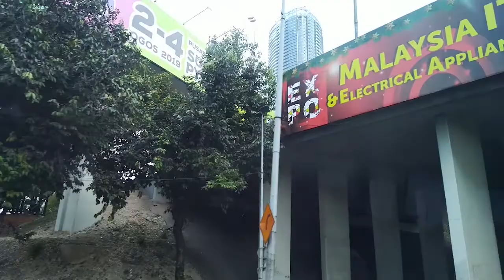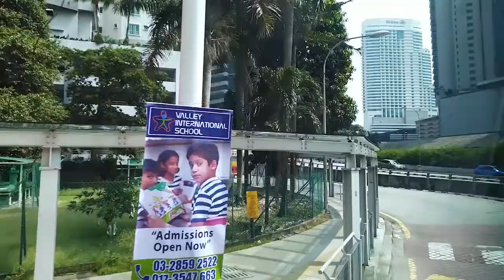KL Sentral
A Journey from Kuala Lumpur International Airport to KL Sentral.